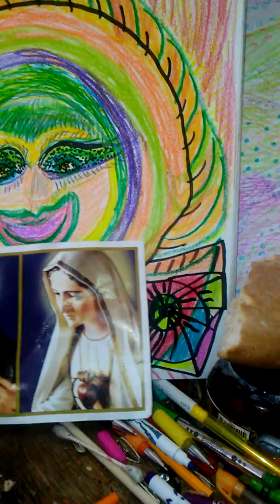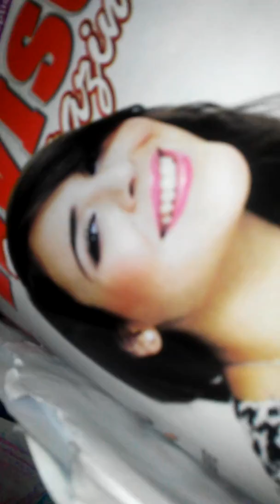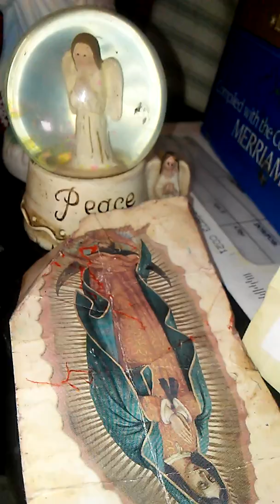la representante. De toda la cracion